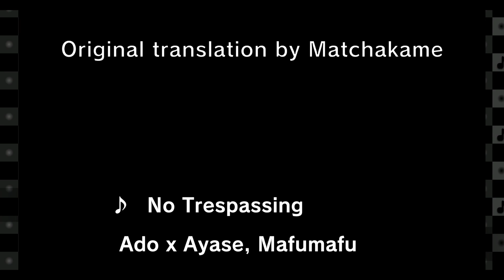[Heaven Studio Custom Remix] No Trespassing (Tachiiri Kinshi) - Ado x Ayase, Mafumafu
Content warning: implied suicide mention

This one's depressing! Oops! Thumbnail art by me.

Original song: Mafumafu
Remix: Ayase
Vocals: Ado

You can download a playable version of this from the Heaven Studio official Discord,